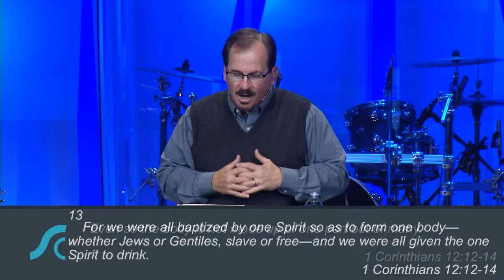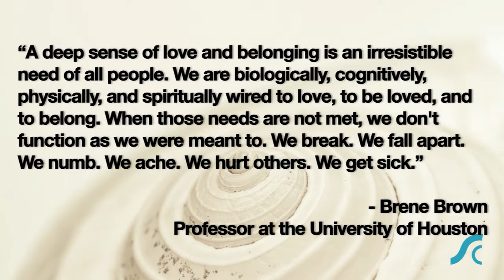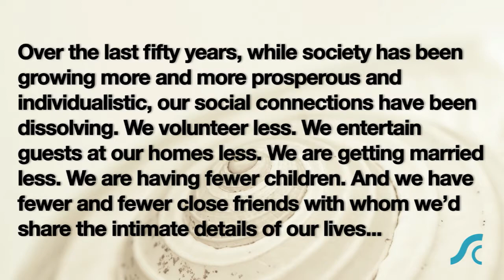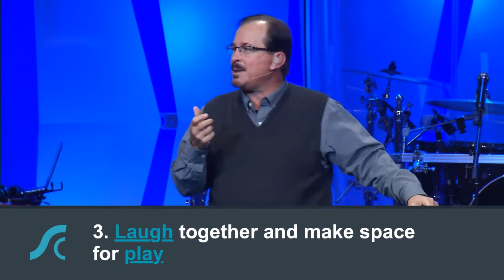A Healthy Life #1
Growing Healthy Relationships